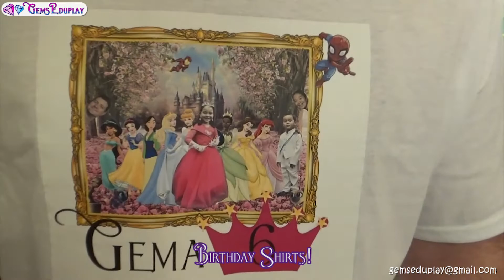Princess Gema's 6th Birthday Party!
6th Birthday Theme is Princess Gema!!
This year we couldn't have a birthday party with her friends because of the Coronavirus. but still we celebrated her birthday!
For my sweet little princess! Gems' Royal Family Party!